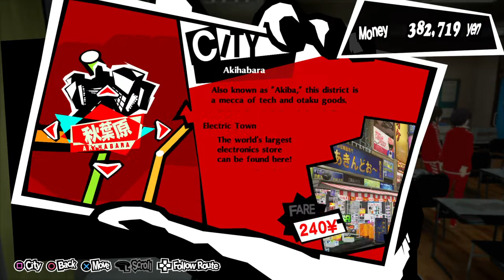Let's Play Persona 5 Royal Part 99: Racking up Requests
Good time for some Momentos requests since we have to wait to send the calling card to Sae